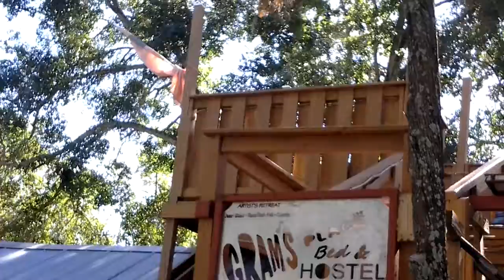Crow's Nest at Tampa Hostel, Florida's Gulf Coast